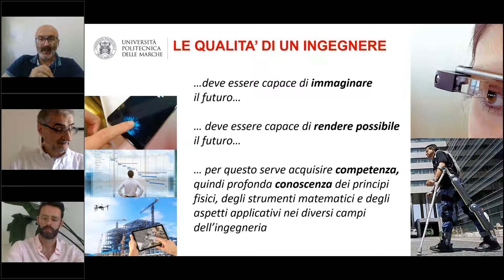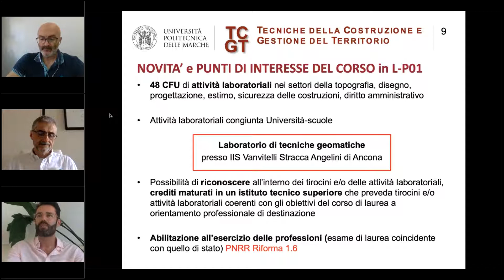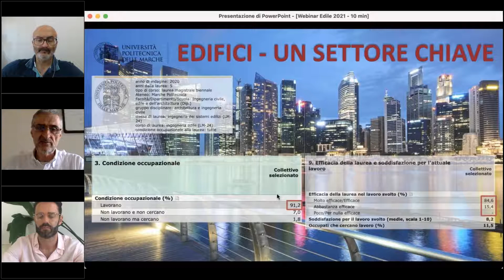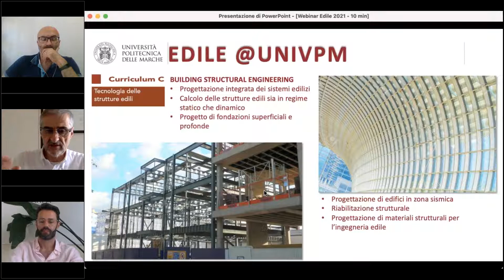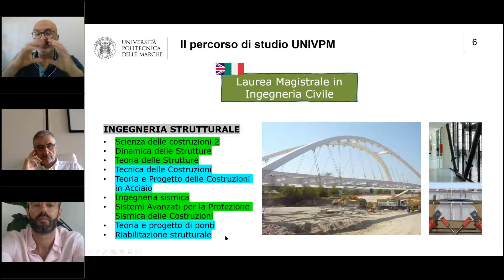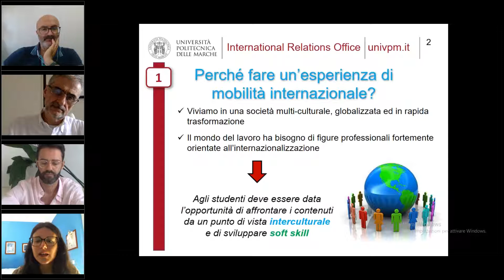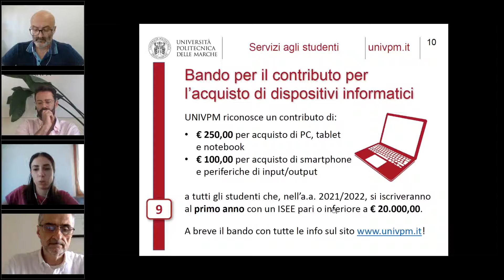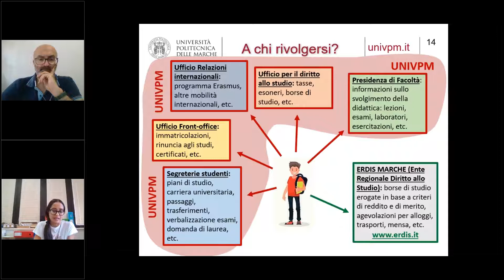UNIVPM - I corsi di Ingegneria dell'Area Edile Civile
Per maggiori informazioni sui corsi di studio dell'Università Politecnica delle Marche, visita il nostro sito dedicato all'orientamento